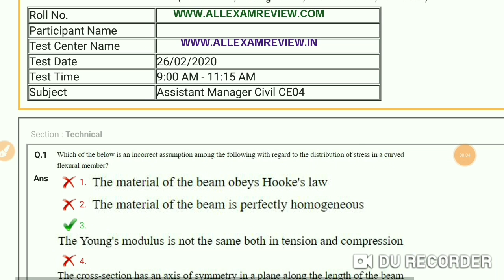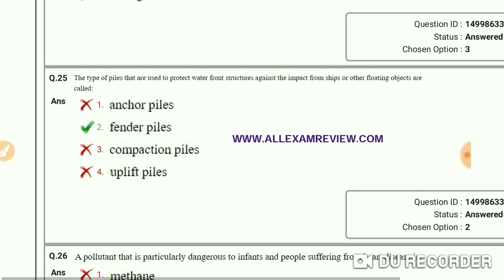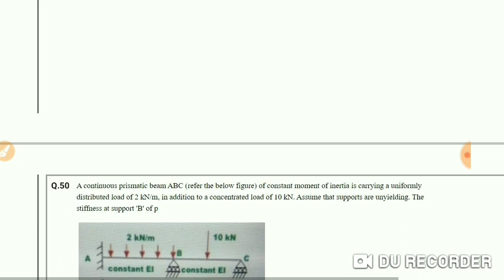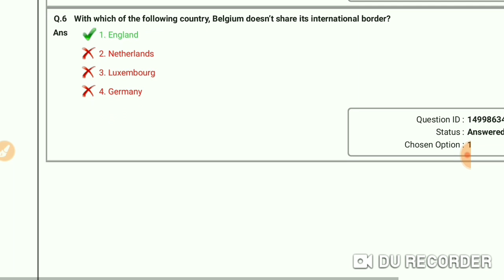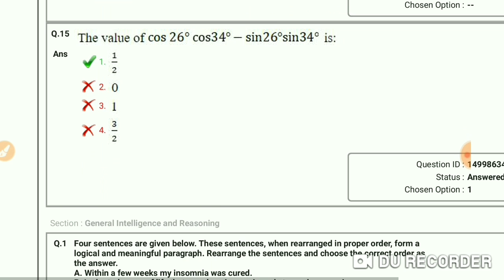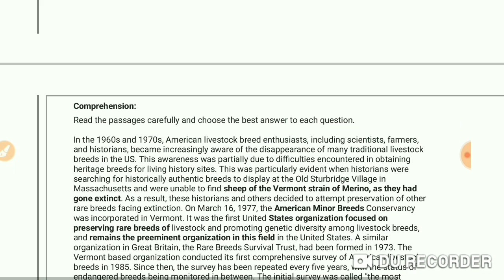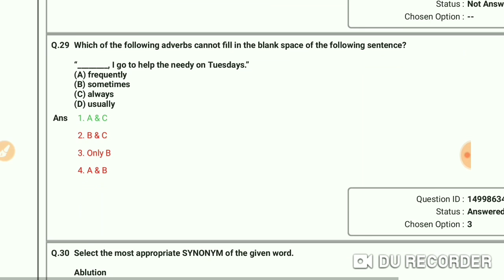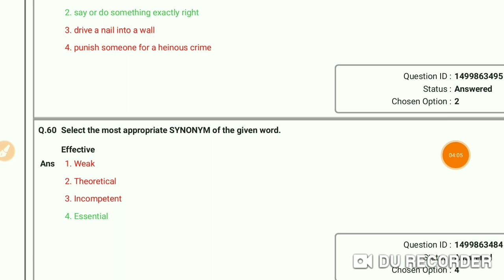DMRC AM CE 26/02/2020 ANSWER KEY / RESPONSE KEY / OBJECTION KEY / QUESTION PAPER WITH ANSWERS